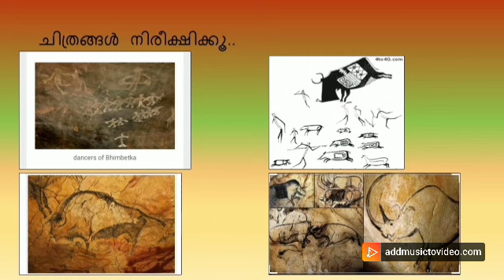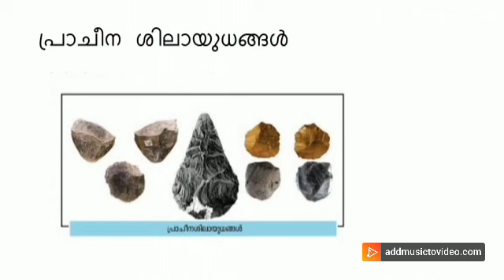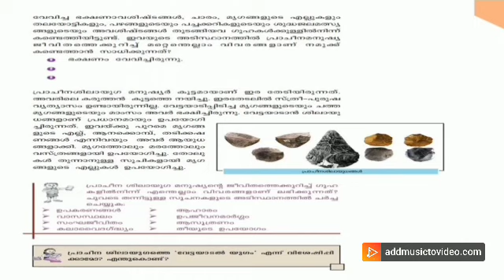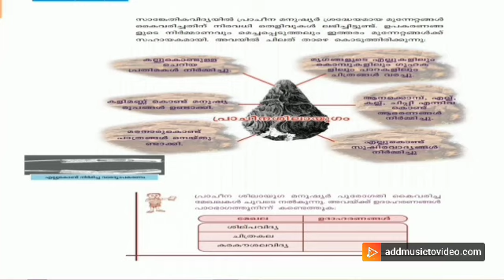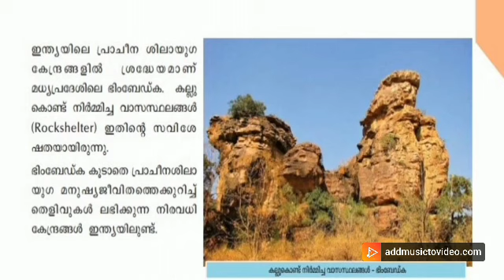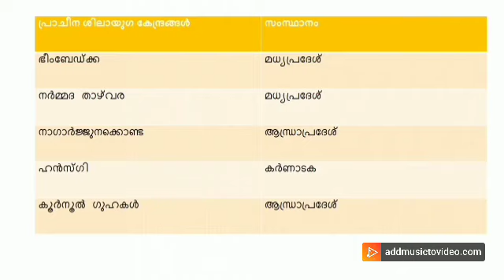Part 1 Socialscience chapter wise class SCERT 8th std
Here you can get chapter wise class of SCRT 8th std. Paleolithic age and question answer discussion like online class.